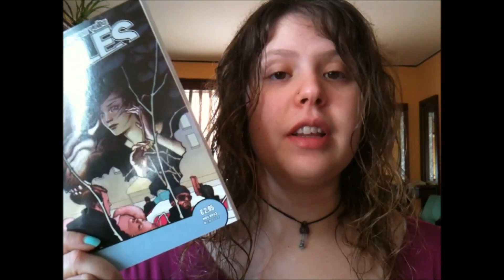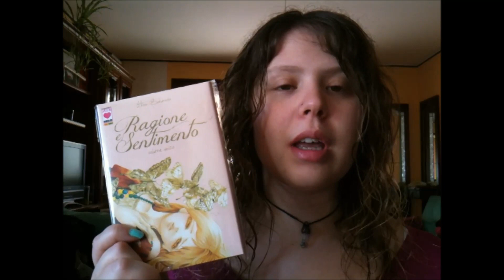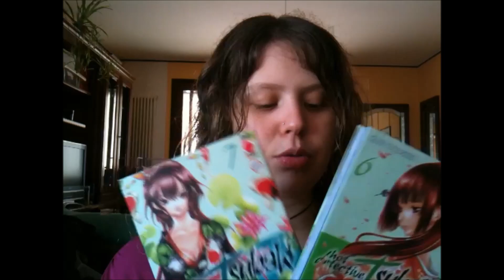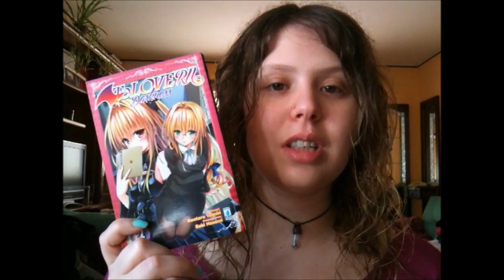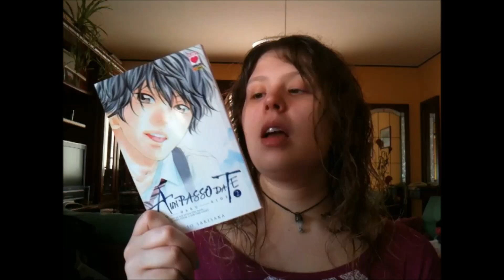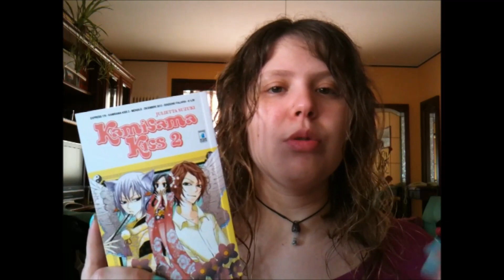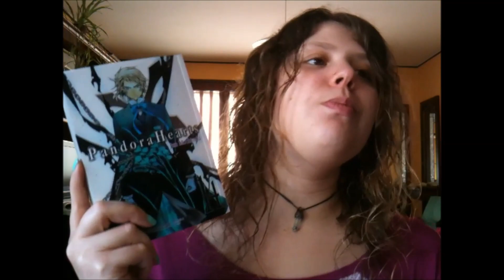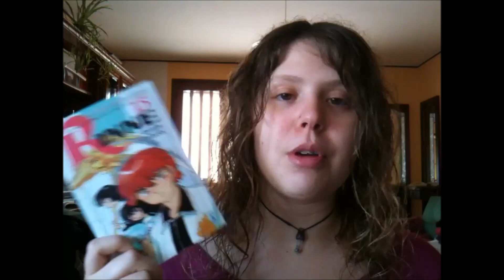#4 Manga/Comics - Gennaio 2014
LEGGIMI!!

COMICS
- C'era una volta Fables 3; 00:55

SERIE COMPLETE E VOLUMI UNICI
- Unmei no Tori - Gli uccelli del destino (volume unico); 02:16
- Ragione e Sentimento (volume unico); 04:43

VOLUMI 1
- Somnia - Artefici di Sogni 1; 07:30

- Hot Detective Tsubaki 6 e 7; 10:21
- To Love Ru Darkness 4; 15:44
- Alice Academy 4; 18:00
- Ao haru Ride - A un passo da te 4; 21:51
- Kamisama Kiss 2; 24:48
- Arrivare a te 15; 28:21
- Pandora Hearts 14; 30:25
- Kira Kira 100% 6; 32:46
- Dragonball Evergreen Edition 26; 36:12
- Rinne 15; 37:00